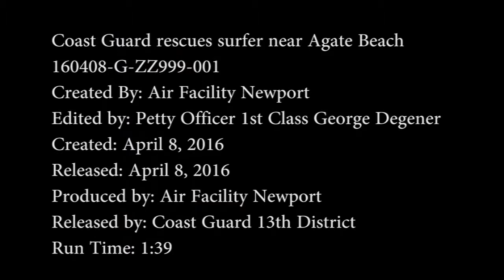OREGON: U.S. Coast Guard Rescues A Female Surfer Near Agate Beach. (April 9, 2016).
Uploaded (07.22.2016). CHITWOOD, OREGON, UNITED STATES.
A Coast Guard aircrew aboard an MH-65 Dolphin helicopter from Air Facility Newport rescued a 22-year-old female surfer in distress near Agate Beach State Park on April 9, 2016.

She was transferred to members of the Lincoln County Fire Department on the beach in good condition. U.S. Coast Guard.

(Video courtesy of Air Facility Newport, by Petty Officer 2nd Class Ali Flockerzi).